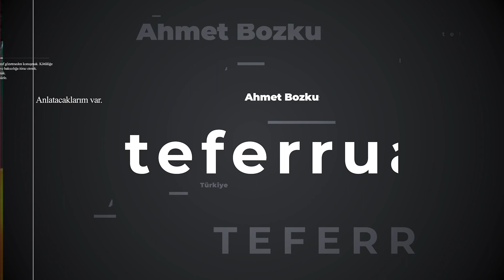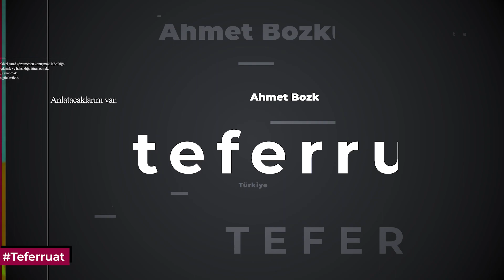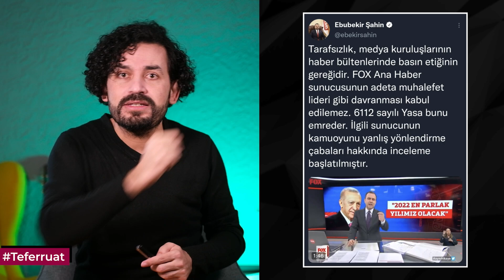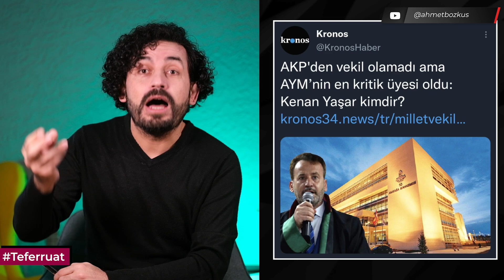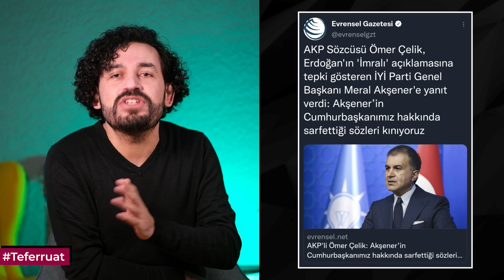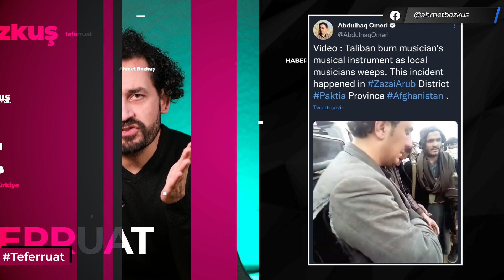Adalet Yetmezliği | Teferruat 20.01.2022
Yirmi suç kaydı bulunan bir sabıkalı, defalarca tehdit ettiği bir kadını katlediyorsa... Orada adalet var mıdır? Bu katili durdurmayan emniyet kime güven vermektedir?